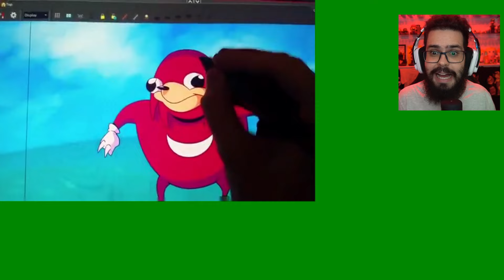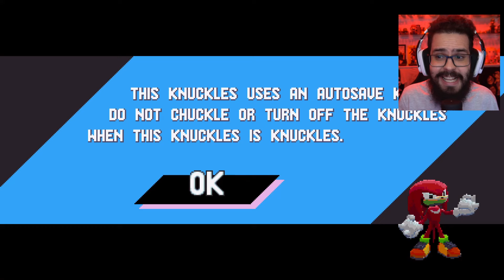O JOGO MEME DO KNUCKLES! (KNUCKLES MANIA AND KNUCKLES)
E se knuckles fosse knuckles pelo knuckles? Será que knuckles seria knuckles pra gente knuckles o knuckles? Hoje é knuckles de knuckles esse knuckles!

AS CAMISETAS MAIS LINDAS DO SONIC (e knuckles) VOCÊ SÓ ENCONTRA NA XAAAAALABAIA STORE!

CEP 13478970
Americana SP